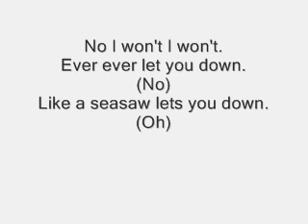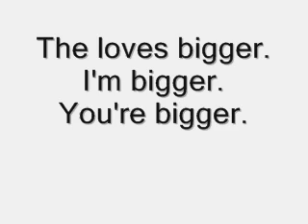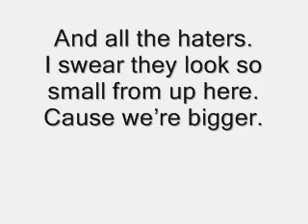Justin Bieber Bigger